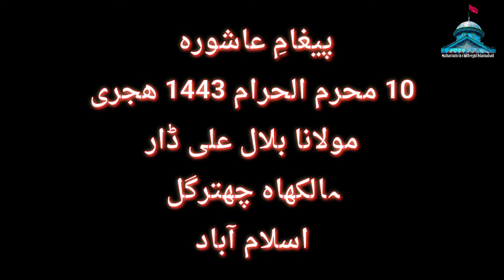پیغامِ عاشورہ 10 محرم الحرام 1443 ھجری ملانا بلال علی ڈار ہالکھاہ چھترگل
Presentation : Muharram in chittergul Islamabad Jammu and kashmir

Camera :  Younis Jafari
Video Editing : Younis jafari

Uploading any of our audio & visual content on any website, channel and on social media without our permission is a copyright violation which is a criminal offence. Muharram in chittergul Islamabad Jammu and kashmir  take any responsibility if your website, channel or social media is shutdown due to our copyright.